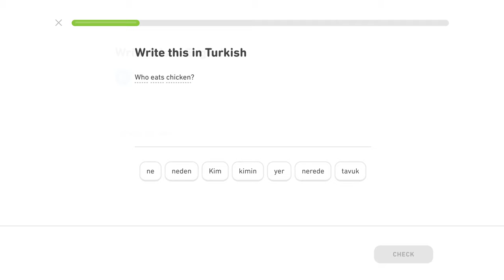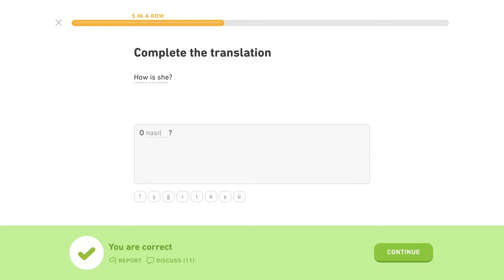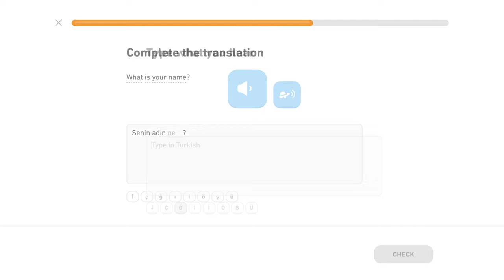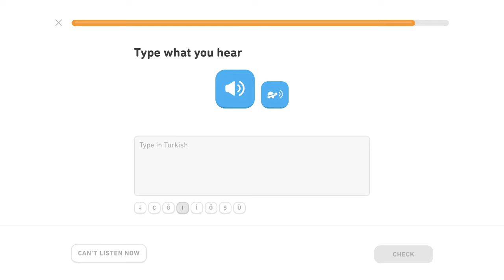🇹🇷 Otázky - Level 3/5, lekcia 0/2 - Turecky s Yetim